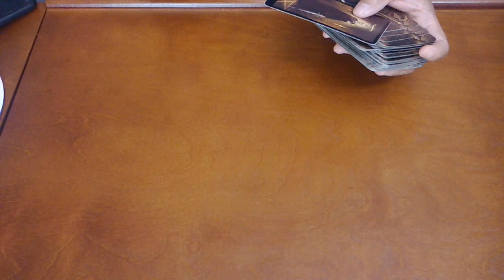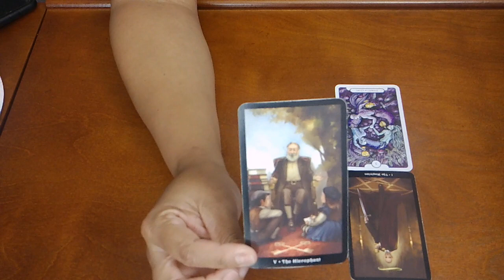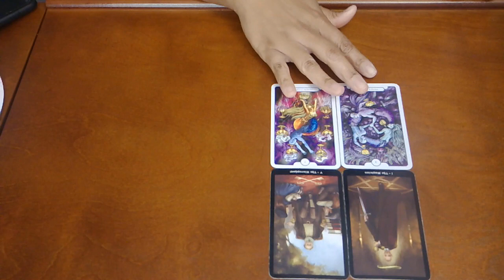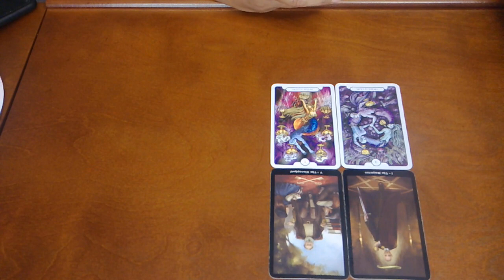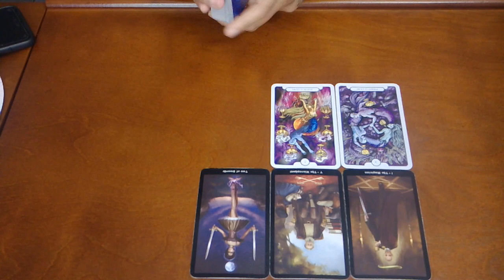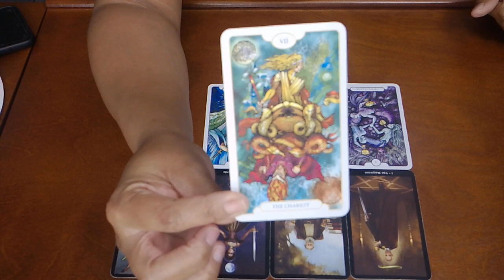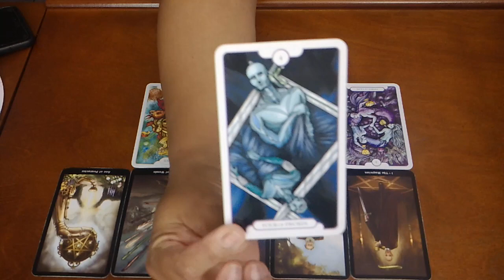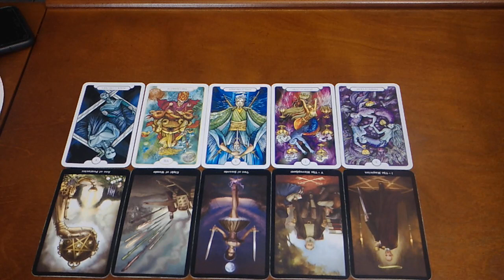ARIES~YOU VS. THEM~NOV. 9-16